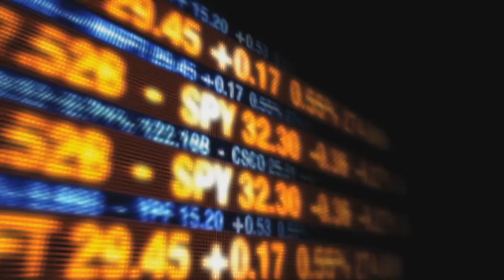Will America Forsake Israel? | Endtime Ministries with Irvin Baxter